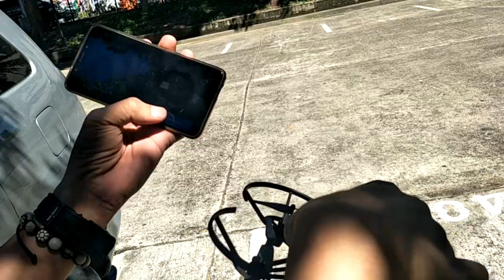RYZE TELLO DRONE - VLOG TEST